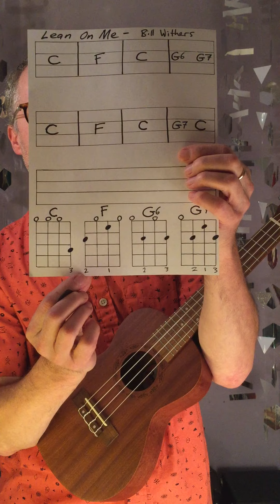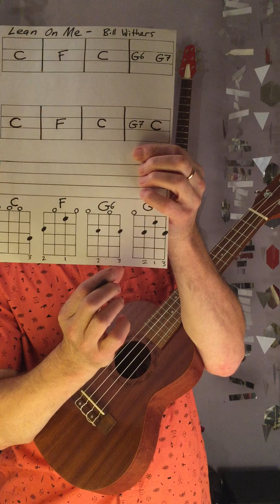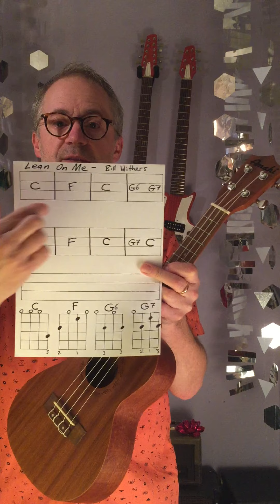Ukulele Class with Scott: Lean On Me by Bill Withers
Scott Gorsuch is back to teach you another great classic on the ukulele: Bill Withers - Lean On Me.
for more information on lessons and all other services we offer!